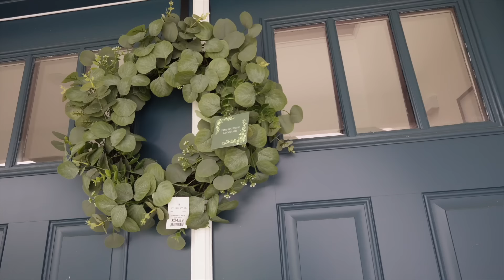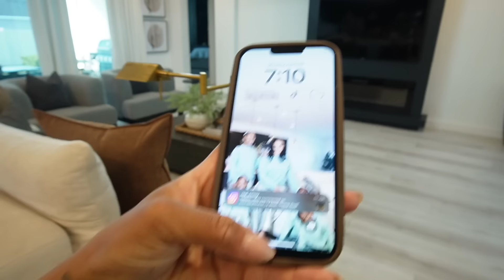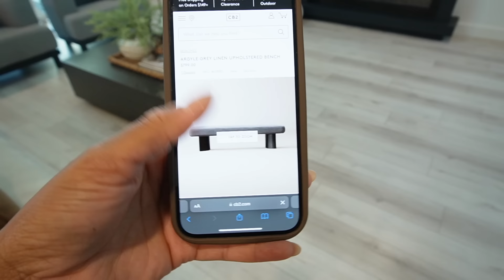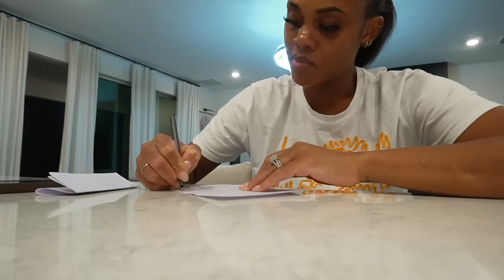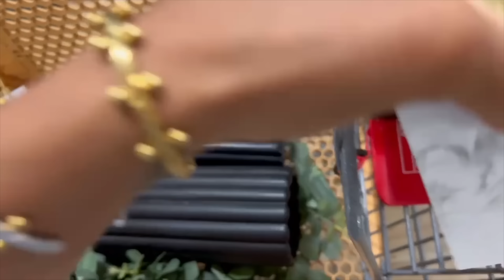Weekly Vlog! facial appt. my hair needs help! painting + new home decor + cooking & shopping